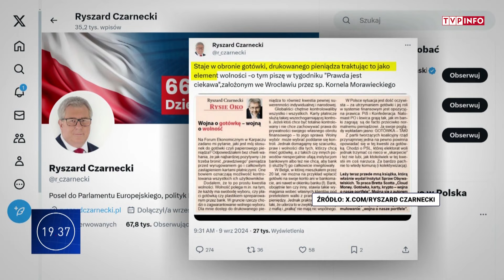Wszystkie podróże posła Czarneckiego. Kilometrówki na ciągnik i motorower